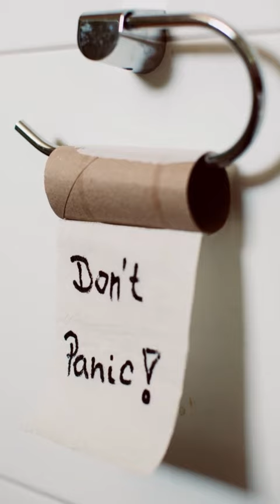Toilet Paper STRESS | Do You Need It And How Much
What if you run out of toilet paper. Don't stress.
Watch ALL My YouTube Videos @ IN MY FREE TYME.